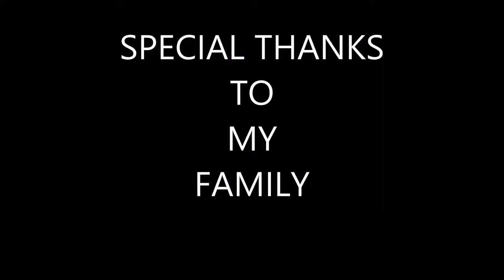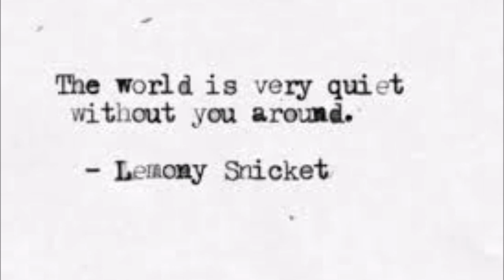Koottukaari Nee ... Ft . Jeevan Mathews ( Govt . Engg College Idukki )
Koottukaari Nee..
Govt Engg College Idukki
Thanks: Mr. Prethish
Recording And Mixing : A J F X Lab Thodupuzha..